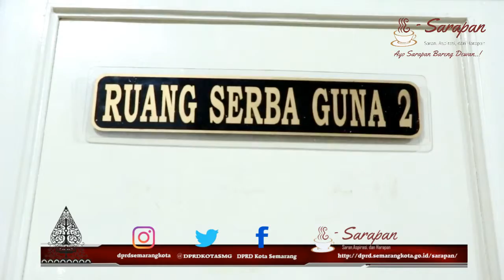DPRD Kota Semarang Manyambut DPRD Kab. Nganjuk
Kunjungan Kerja DPRD Kabupaten Nganjuk.

Rabu (27/03) DPRD Kabupaten Nganjuk berkunjung ke DPRD Kota Semarang dengan agenda membahas terkait proses masa sidang dan masa reses. Rombongan dari Nganjuk dipimpin oleh Sumardi, SH Selaku Wakil Ketua DPRD Kabupaten Nganjuk, dan diterima oleh Anggota Komisi C DPRD Kota Semarang, Gianto.

Sumardi memimpin acara diskusi dan tanya jawab terkait beberapa hal tentang penjadwalan masa sidang dan reses. Dalam penutupan acara diskusi ini, Gianto menyampaikan ucapan terimakasih atas kunjungan dari Badan Musyawarah DPRD Kabupaten Nganjuk. Acara ditutup dengan penyerahan cinderamata dari kedua belah pihak.